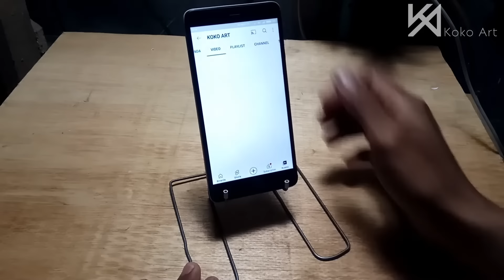Mobile stand from Hanger